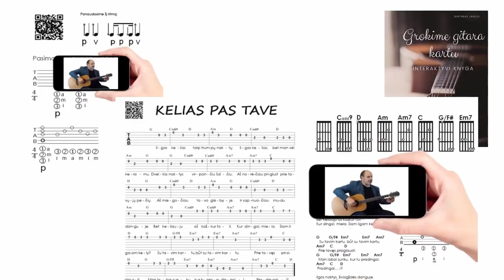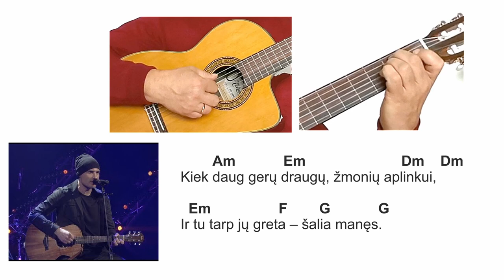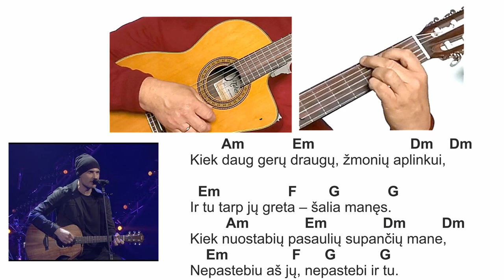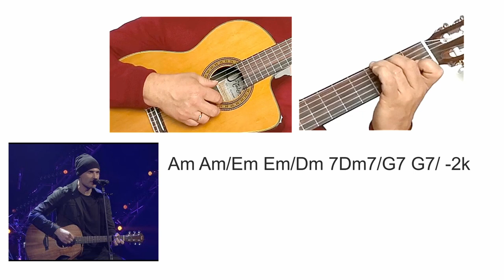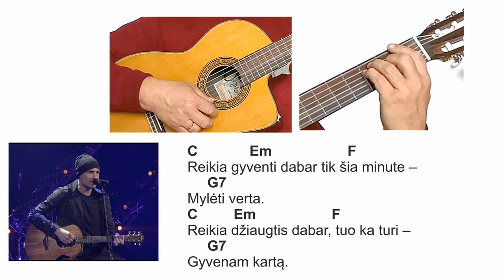GYVENAM KARTĄ - J.Mantas - Akordai - Ritmas 🎸 Gitaros pamokos. Mokomės groti gitara!